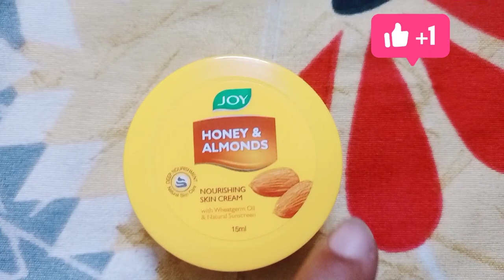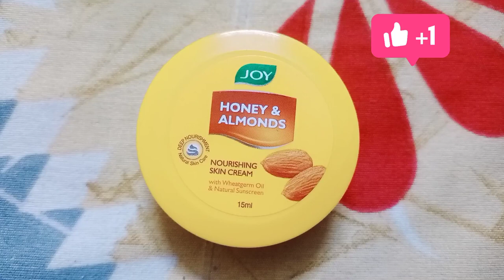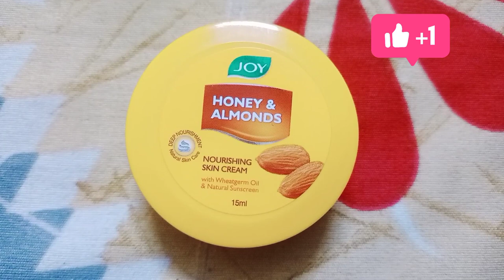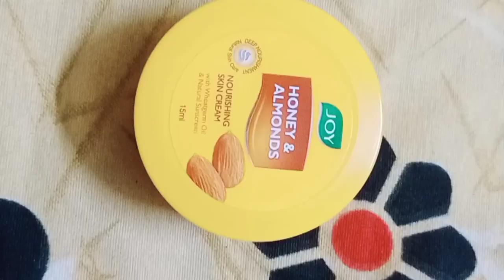joy cream review // joy almond and honey cream honest review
joy almond and honey cream
joy almond and honey cream honest review
joy almond honey body lotion
joy almond cream
joy almond honey lip balm
joy cream review
joy cream honest review
joy cream honest 6
cold cream with alovera
cold cream with skin glowing
winters best cold cream
sardiyo ke liye best cold cream
winters cream best review
winters cream best reviews

joy almond cream
joy almond oil
joy almond honey cream
joy almond body lotion
joy almond cream review
almond cream
honey cream
almond best for skin
honey best for skin

cream
cold cream
cold cream with SPF
cold cream for face
joy cream for dry skin
fruit cream best reviews
joy cream lagane se kya hota h
joy cream ke fayde
joy cream face wash